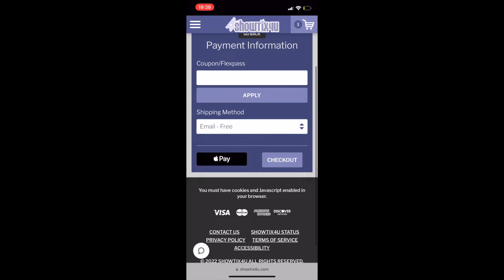Apple Pay & Google Pay